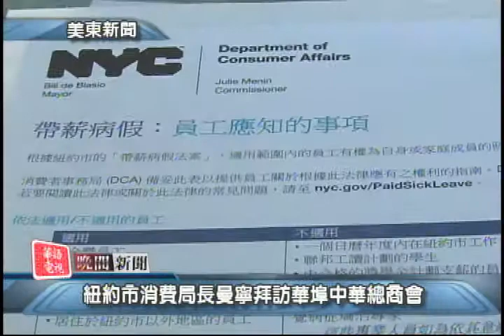晚間新聞 08/08/2014